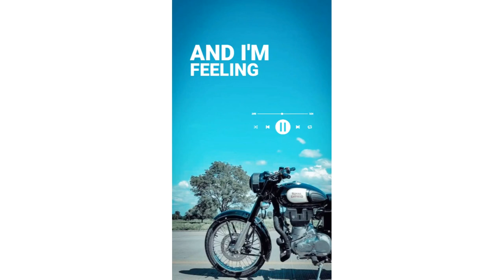runway Arora😍||royal enfield🏍||RE😘||Wts app status 😎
lovebirds